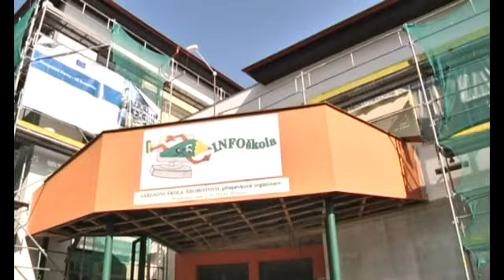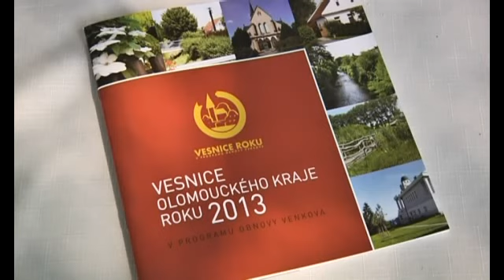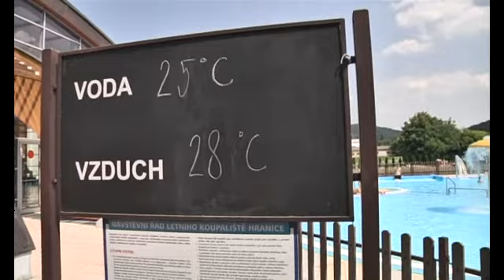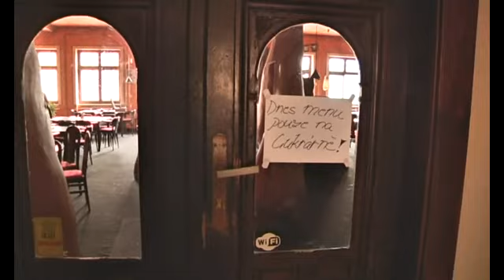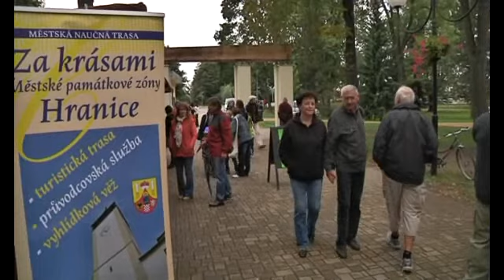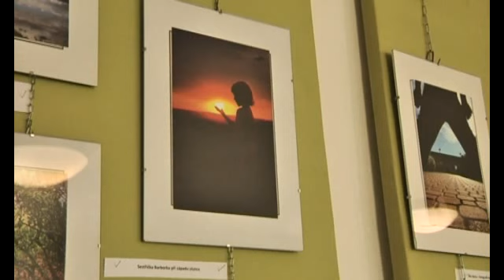Hranické televizní vysílání 20. srpna 2013